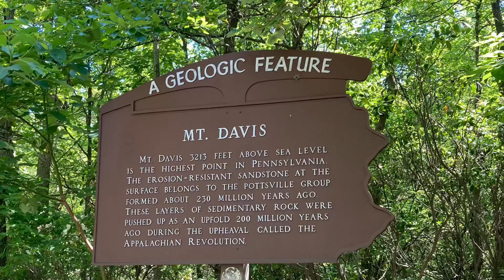Mount Davis Observation Tower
Mount Davis Pa Observation Tower